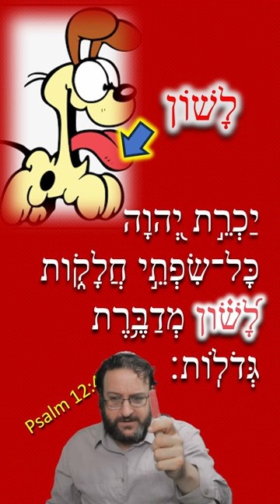tongue - לָשׁוֹן Hebrew word of the day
Today's word means "tongue, language."
American sign language demonstrated for "tongue."

לָשׁוֹן (Lashohn) "tongue, language"
Memory verse: Psalm 12.4
frequency: 95x